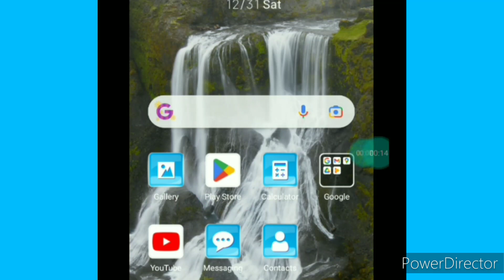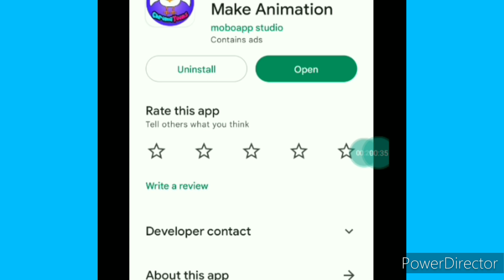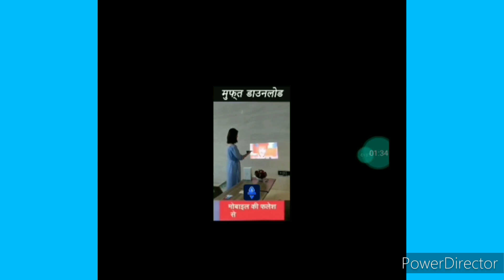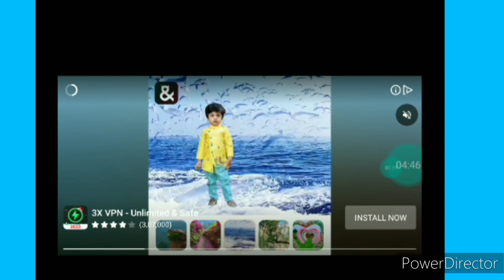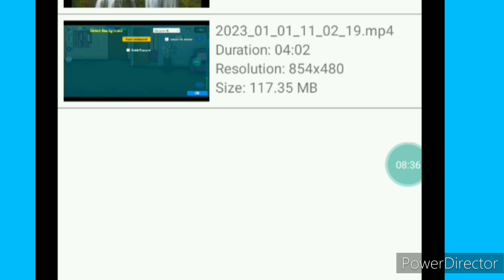How# to make cartoon # bhutia video with your phone# cartoon video kaise bnate hai#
hi friends meri is video m cartoon bhutia video kaise bna skte hai y btaya gya hai.

your queries
Cartoon video kaise bnaye
cartoon video aise bnti hai.
cartoon bhutia video kaise bnate hai.
youtube cartoon video
bhutia cartoon video
phone se animated video
animated cartoon video
kids cartoon video
lucky tech ideas
tech lucky
youtube animated series
youtube kids cartoon
youyube animated bhutia video
is app se bnaye video
animated cartoon video app
bhutia horror videos
kids animation series
youtube cartoon video
apne phone se bnaye cartoon video

Title :-phone se animated bhutia video kaise bnaye

Channel : lucky tech ideas